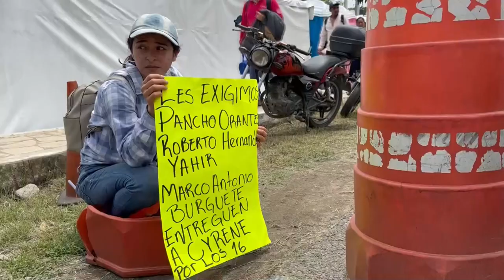Protesta de familias de 16 funcionarios de seguridad de México secuestrados exigiendo su regreso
Familiares y amigos de los 16 trabajadores de la Secretaría de Seguridad de México secuestrados hace 2 días por la delincuencia organizada instalaron un bloqueo en una carretera de Chiapa de Corzo, en el sureño estado de Chiapas, e instaron a las autoridades a trabajar para que regresen a los funcionarios.